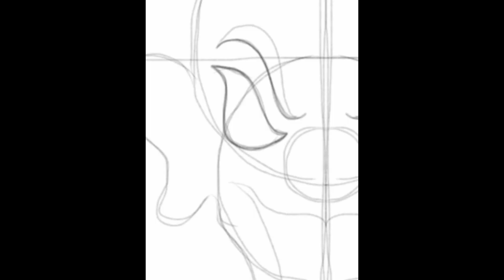Drawing with Sketchbook Pro for iPad - V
A few pieces drawn on Sketchbook Pro for iPad.

Music composed and performed by Rahul Mukerji